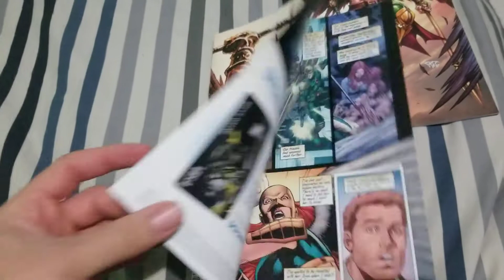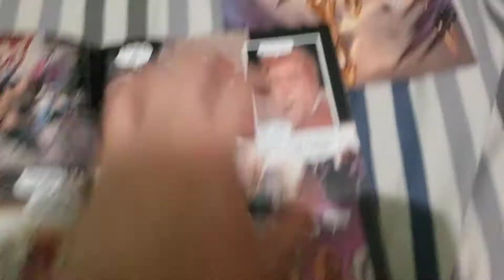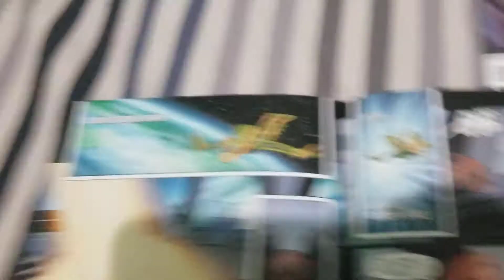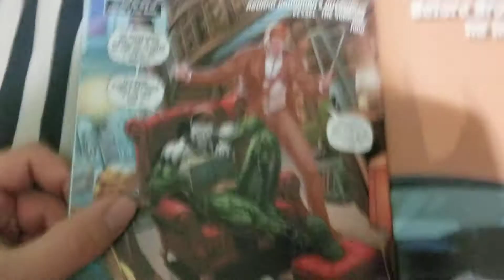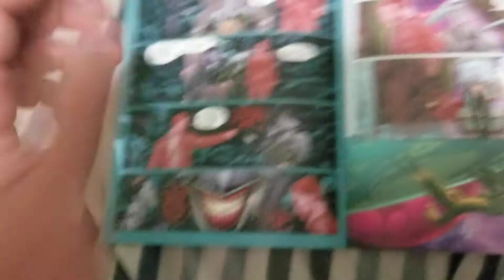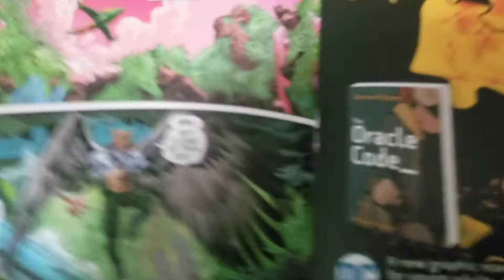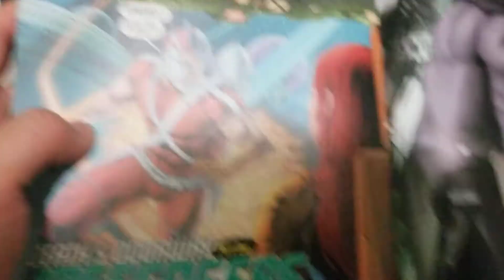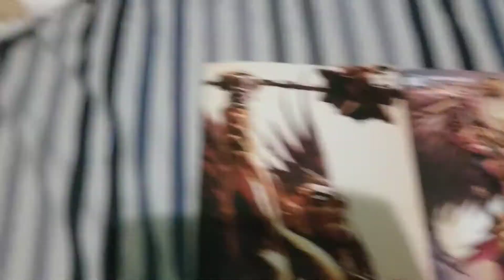Hawkman #19 and #20 review | DC | The Mule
Hello everyone, check out this series from DC. Its pretty interesting premise. Adam Strange is coming back in the next issue. The Justice League has been called to take down this evil version of Karterhul...

Visit my accounts below for more content.